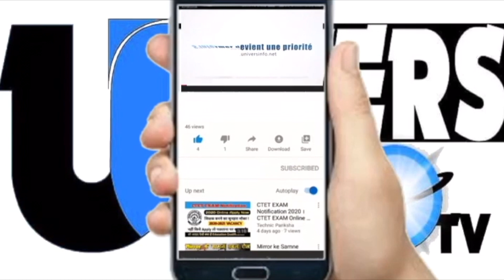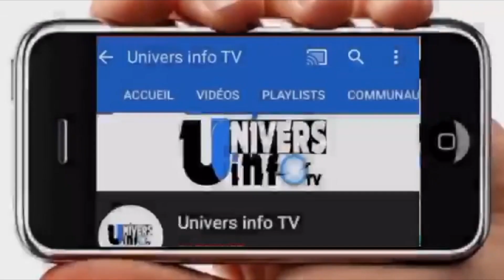Urgent:Oustaz Alioune Sall répond enfin à Karim Xrum Xax